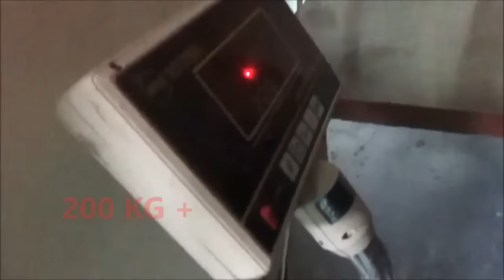Kyriakos grizzly motivation